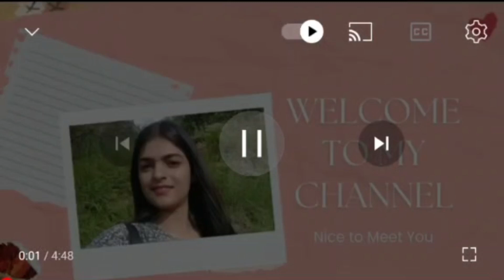Aj hum chle Gumti mata mandir